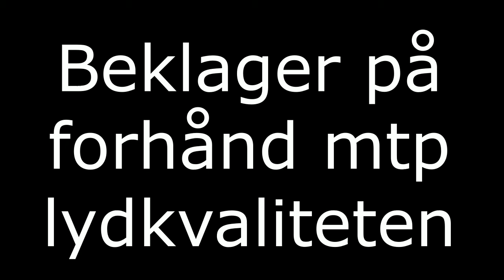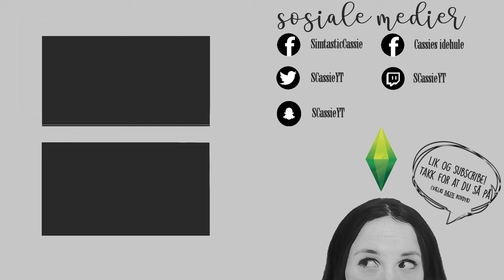Adios Snøhvit | Norsk The Sims 4 | Disney Challenge #24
Etter forrige episode spilte jeg litt off camera for å få tiden til å gå litt raskere. Her får dere en oppdatering, samt blir kjent med en ny karakter, og en annen forsvinner.

|| Soundtrack ||
➤ Spark  - ALBIS
➤ Disposable Arms - Letter Box
➤ Surfing Llama - Bird Creek
➤ Remembering Her Face - Silent Partner
➤ Marrionette - Letter Box